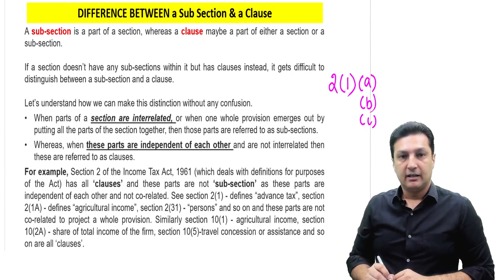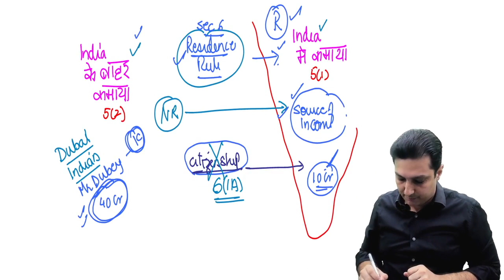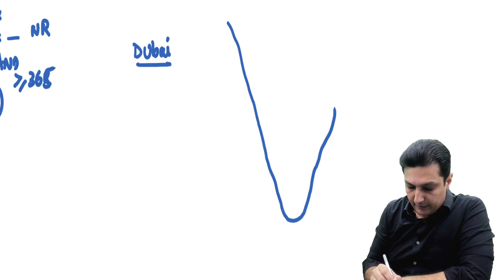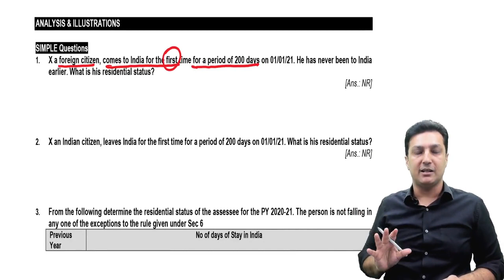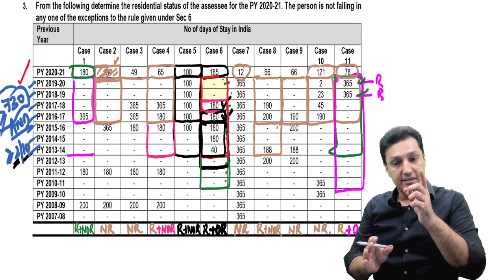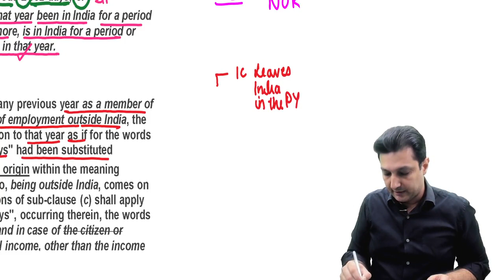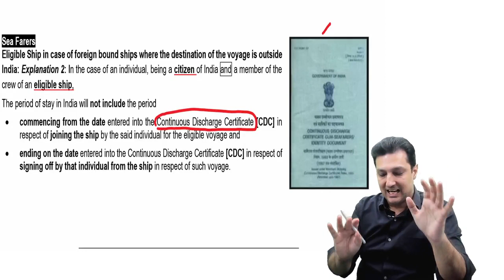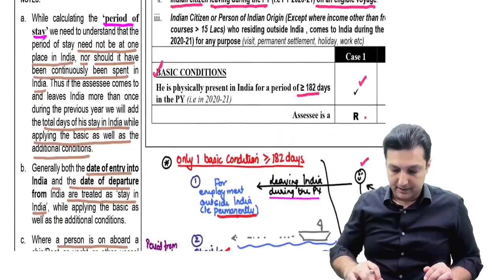CA Inter Taxation Amendments May/Nov 2021 Lecture - 1 By CA Arvind Tuli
Lecture - 1
Residential Status

0:00 Rules for Residential Status of an Individual
46:27 Exceptions to the Basic Rule

Revision Lectures of CA Inter Taxation Coming Soon

Exclusive Interview | CA Arvind Tuli in conversation with AIR 26 Raghav Bhatia | CA Inter Jan 2021 | 75 Marks in Taxation !!

5 Things you must do on the exam day to get an Exemption - CA. Arvind Tuli